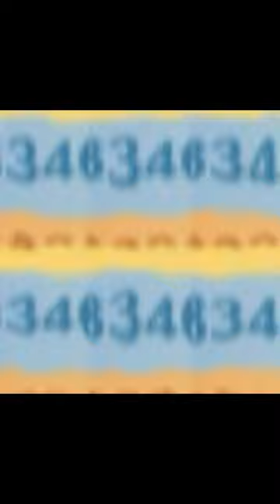雑魚いけど頑張ります！